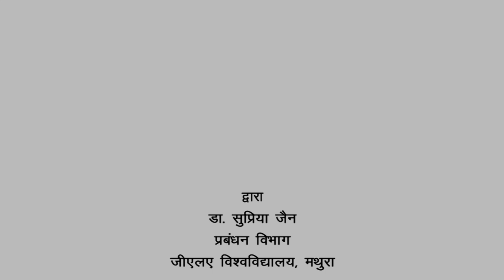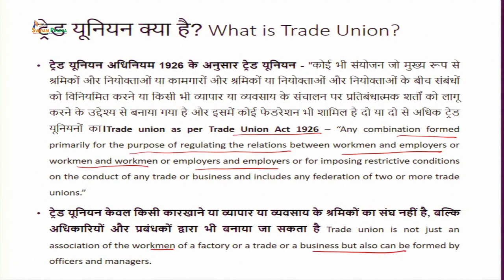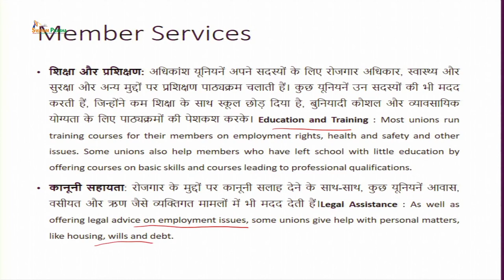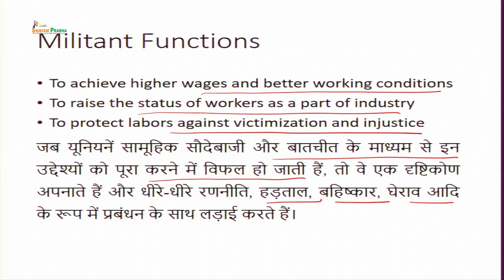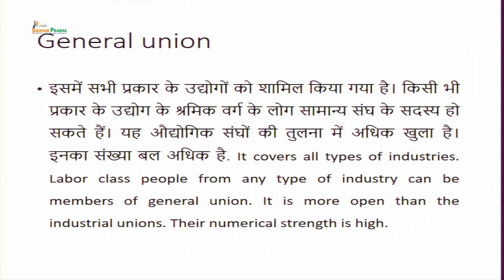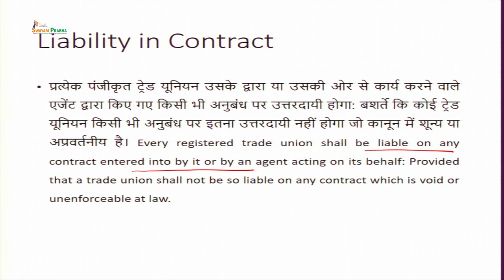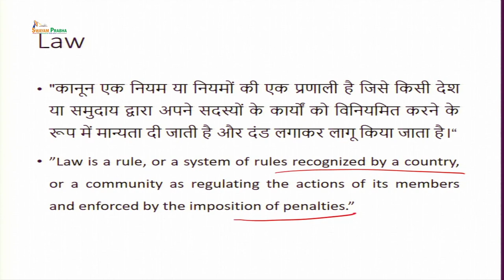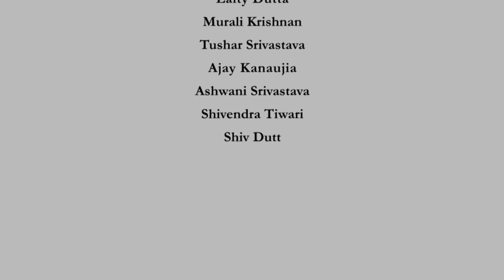Trade Unions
Subject:Management